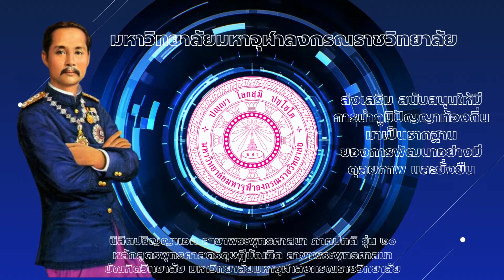โครงการภูมิปัญญาวิถีพุทธ บัณฑิตวิทยาลัย มจร